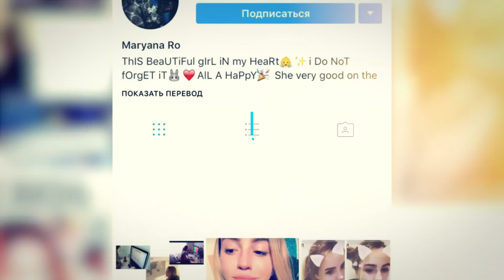МРАЗИ В ИНСТАГРАМЕ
Сегодня поговорим об инстаграме, его трендах, о слепом следовании трендам в моде. О том, что школьники абсолютно не имеют своего мнения. Не все естественно, но большинство.